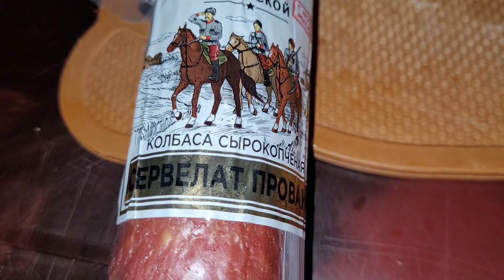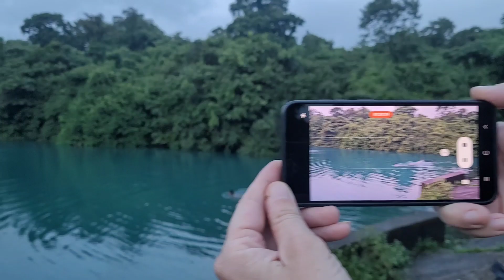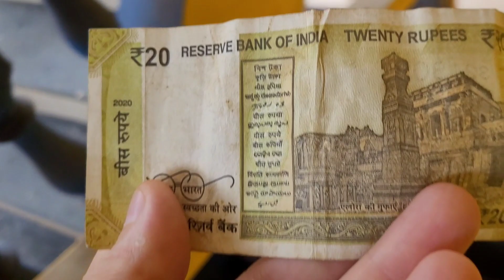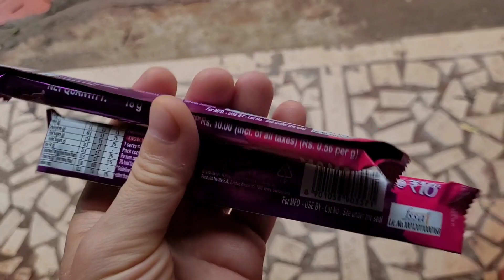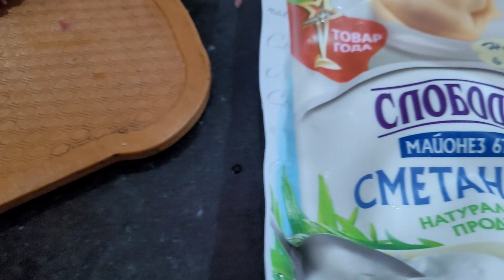Секретный водоём с чистейшей водой! Встреча с Сохран Забросович, изорвал всю майку. Кормлю Мини. Гоа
ЮТУБ КАНАЛ СОХРАН ЗАБРОСОВИЧ @SohranZabrosovich

или на карту банков:
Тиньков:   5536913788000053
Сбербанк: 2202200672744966